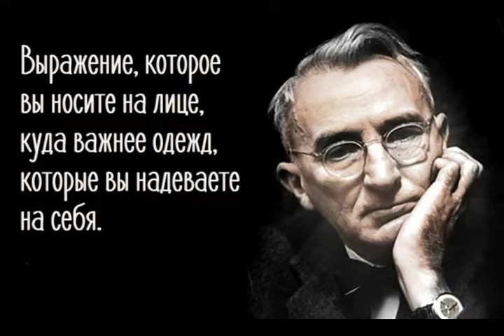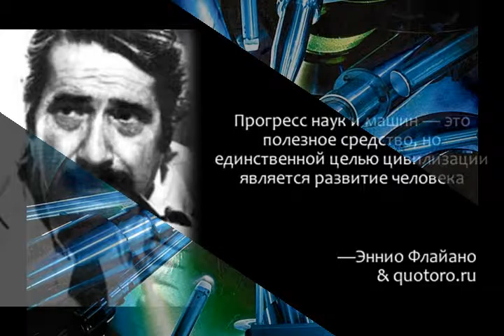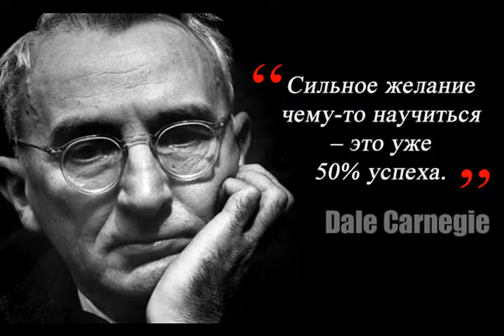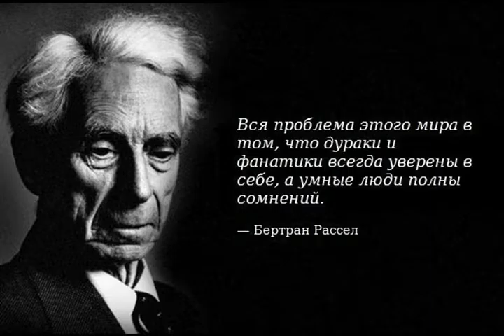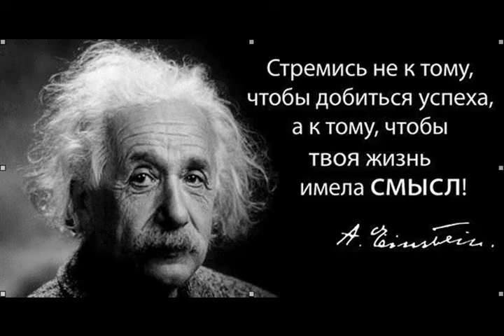Законы Кларка из альбома Артур Чарльз Кларк Arthur Charles Clarke I